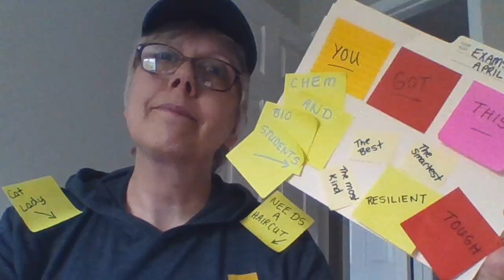Greetings From Chem & Bio | Ryerson University